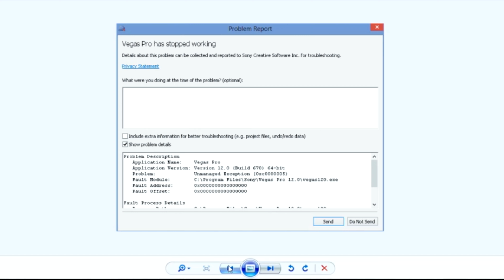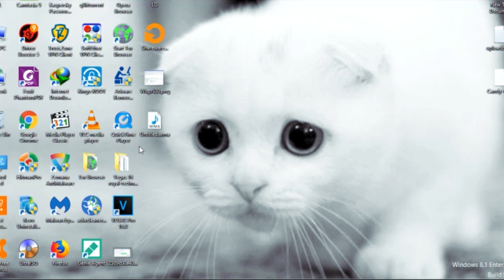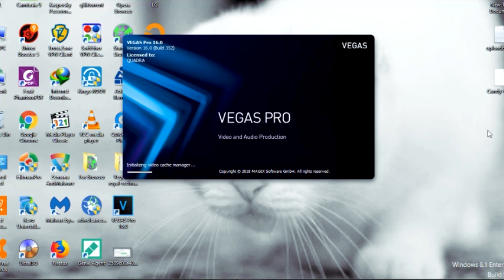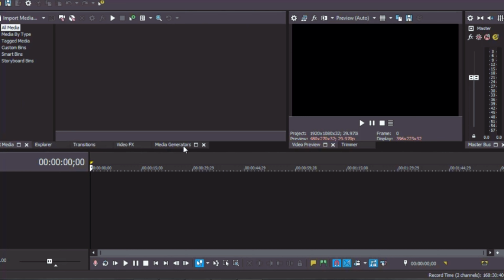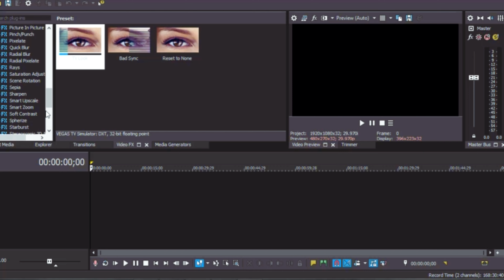حل مشكلة fix : sony vegas has stoped working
حل توقف السونى فيغاس عن العمل

fix sony vegas has stoped working for  internal graphics card